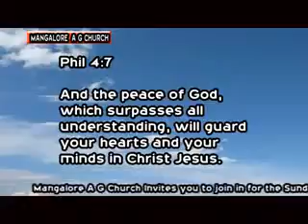27 27 th October 2016